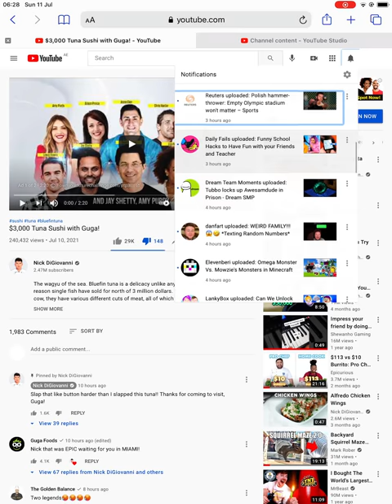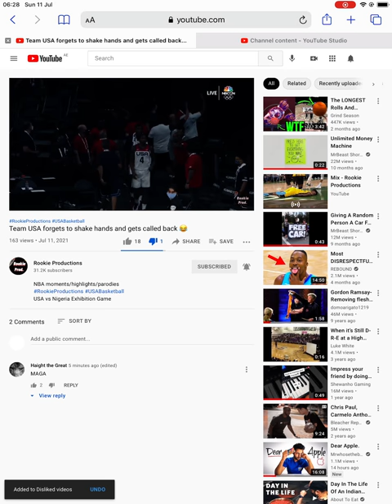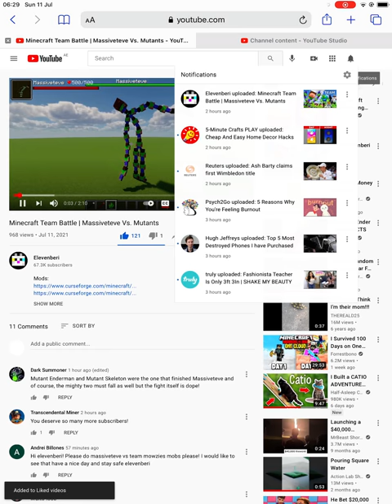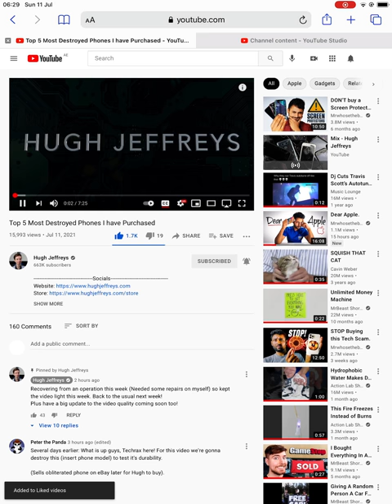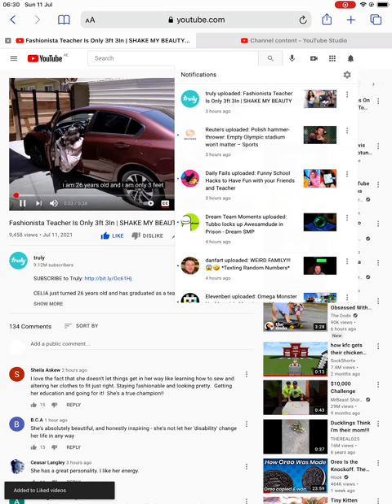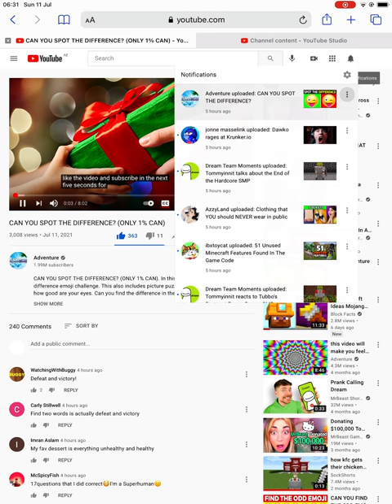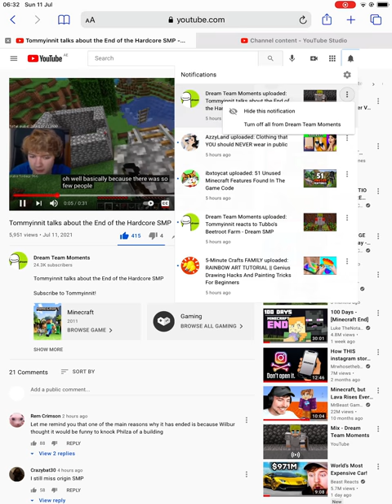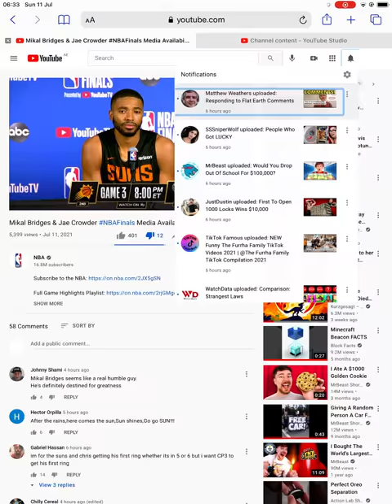Review 28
It’s not complete.